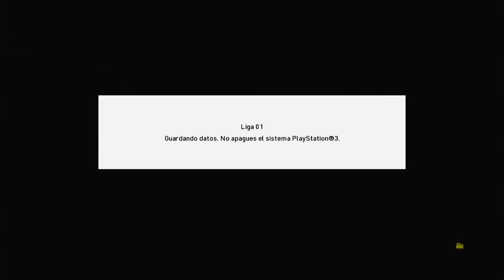PS3 eFootball 2022 Potato Patch V11 Episodio 9